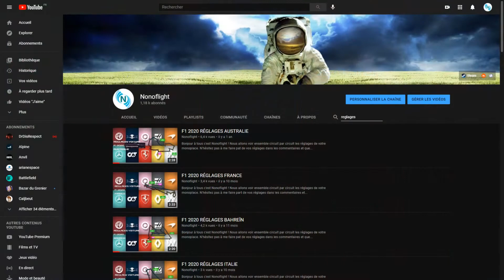F1 2021 RÉGLAGES PAYS-BAS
Bonjour à tous c'est Nonoflight ! Nous allons voir ensemble circuit par circuit les réglages de votre monoplace.
Aujourd'hui : PAYS-BAS
0:00 : Introduction
1:07 : Réglages
N'hésitez pas à me faire part de vos réglages dans les commentaires et que l'on puissent discuter ensemble pour s'améliorer. J'attends vos retours.
Alors bon visionnage et profitez bien ;-)
MERCI ;)

Steam : Nonoflight